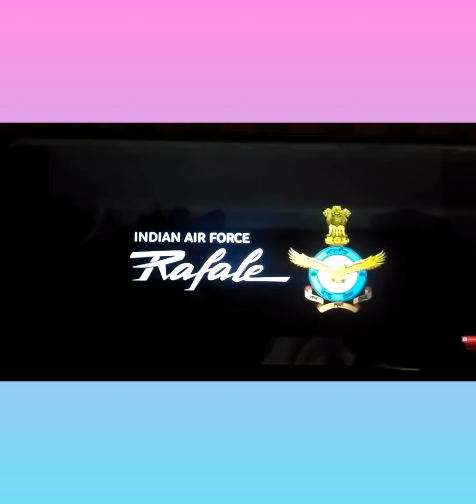IAF Rafale fighters to land at Ambala Air Base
As a family we do lot of hard work in creating original, clean, family content so please do support us by subscribing and watching our videos as in today's world its really difficult to attract audience for clean, family content. We will surely entertain you with our Informative and Interesting Videos.

Rafale Fighter Jets: The first five batch of French Rafale fighter jets will touch down at Haryana's Ambala after covering a distance of nearly 7,000 km to join the Indian Air Force fleet.
The Indian Ambassador also thanked Dassault for timely delivery of the aircraft.  He also expressed gratitude to the French Government and the Air Force and said that this was a sign of the strong strategic partnership between India and France. The induction is likely to happen on Wednesday at the Air Force Base Ambala.

Show your love 💖💖
Hindu Religion and Universal Knowledge